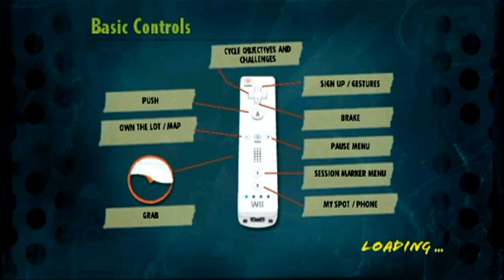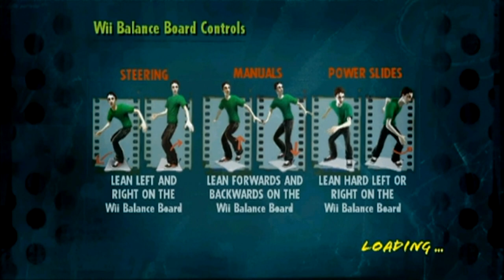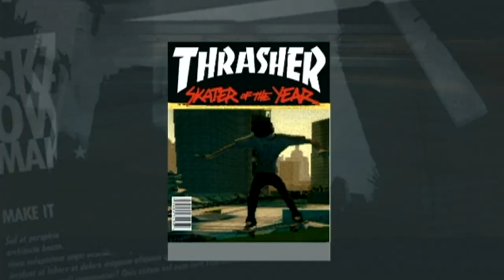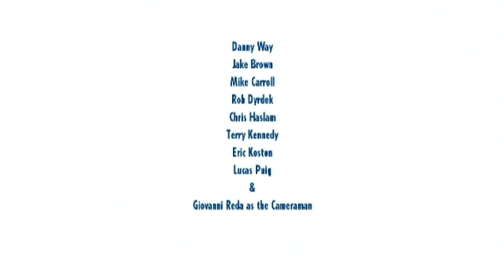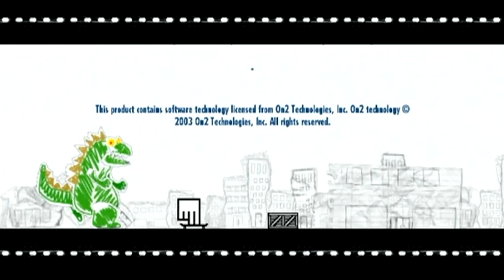FINAL!!! Skate It - Part 8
You know I always say that every game has to come to an end I'm glad this game is finally over and done with. It is so broken this game is utter crap there's nothing good about it and the only good outcome of this game is I finally have a new Wii Nunchuck and remote and maybe the soundtrack.

Honorable mentions
Steven's Channel:
My gamertag: gtaiscool99
Steven's Gamertag: SBredsox96
Steven's Instagram: Andy_biersack_jr
Ronni's Instagram : Ronnidiaz05